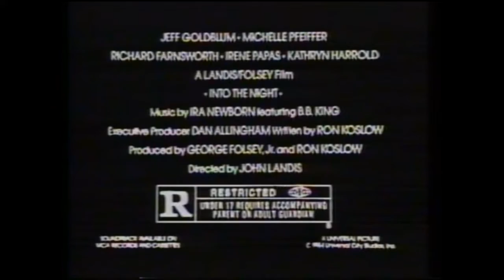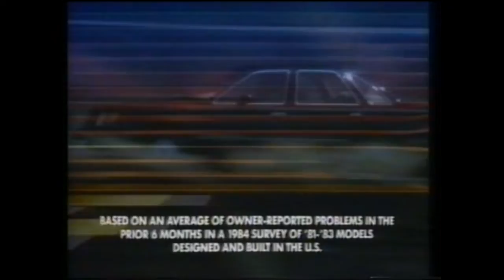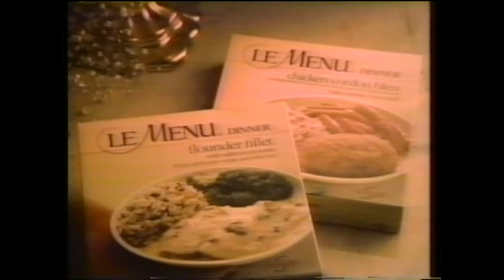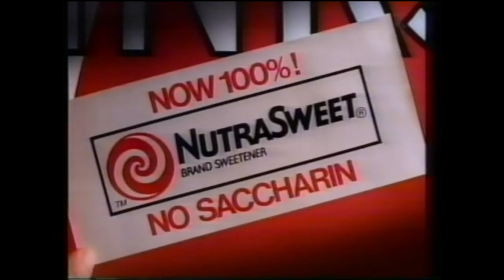7*Minutes In Retro Kommercial Heaven 1985!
1985 Commercial Breaks During Friday Night Videos Including:

00:01 -Extra Sugar Free Gum
00:30 -Color Tile (Defunct Stores)
01:00 -Caffeine Free Diet Coke
01:30 -Lubriderm Lotion
02:00 - 'In To The Night'  Theaterical Trailer Jeff Goldblum/David Bowie

02:31-Miller Lite Ad Spot
03:31 -Ford Tempo Car Commercial
04:04 -LeMenu Microwave Fancy Dinners
04:33 -Bousch&Lomb Contacts Ad
05:03 -Douche!
05:18 -Aquafresh Toothpaste
05:34 -NutaSweet Pushers
06:05 -Friday Night Video Bumper/'Helltown' Made For TV Flik

06:30 - Local Animal League Ad
06:40 - 'Night Patrol' Theatrical Trailer

Thanx For Watching!

For More Clips and Junk @werewolfofberwyn